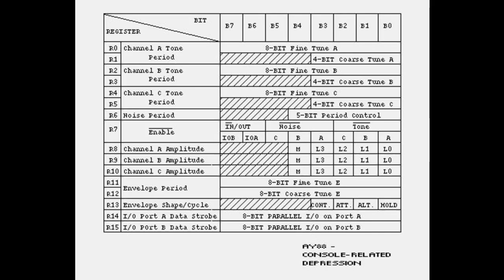AY88 - Console Related Depression v03 [mtk063, 03/03]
[Originally released October 2001 on the free Monotonik net.label.]

Continuing our interest in where the crunchy retro of videogame music meets the now and future of life away from your Nintendo, the mysterious AY88 (no name, no packdrill) delves deep into the innards of his primitive sound creation devices, and comes up with the exquisite tangent of "Console-Related Depression".

Thus, whilst the first part of the EP bounces solid analog bass with metronome-style backing and gorgeously smooth arpegiating to infinity in an almost .SID style, the second track really cuts up the drums to a shuffle and showcases more of the "L.E.D Storm"-ish cosmic arpeggios, and the final part blends cheeky leadsynth action with echo after echo.

All in all, it's almost as much euphoria as we'd have if the Konix Multisystem had actually got released, and as such, it's a result, a definite result, mon ami.